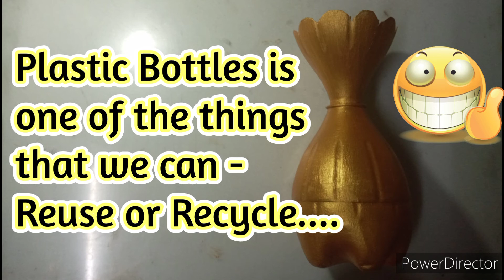Bidyo38. D.I.Y. Vase from Plastic Bottles. Reduce, Reuse & Recycle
Hello mga Boss. Its a Love month pa din po. Many people gives flowers to their love ones esp last Feb14. For a chance i do Flower in a Vase. All DIY since bawal pa ding lumabas masyado ng bahay.

Also it is important to Reduce, Reuse and Recycle, para bawas garbage po. And since mejo uso pa din po mag-alaga ng Plants eh pedeng pede po ang Plastic Bottles esp. mga Cactus and Succulents para sa loob ng bahay po...

Hope you like my video. Keep Safe and God bless